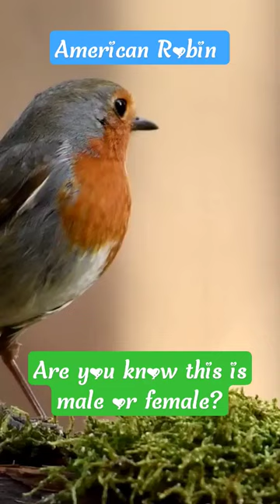The most beautiful "American Robin"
The American robin (Turdus migratorius) is a migratory bird of the true thrush genus and Turdidae, the wider thrush family. It is named after the European robin because of its reddish-orange breast, though the two species are not closely related, with the European robin belonging to the Old World flycatcher family. The American robin is widely distributed throughout North America, wintering from southern Canada to central Mexico and along the Pacific coast.

Scientific classification
Domain: Eukaryota
Kingdom: Animalia
Phylum: Chordata
Class: Aves
Order: Passeriformes
Family: Turdidae
Genus: Turdus
Species: T. migratorius

Binomial name: Turdus migratorius

According to the Partners in Flight database (2019), the American robin is the most abundant landbird in North America (with 370 million individuals), ahead of red-winged blackbirds, introduced European starlings, mourning doves and house finches. It has seven subspecies, but only one of them, the San Lucas robin (T. m. confinis) of Baja California Sur, is particularly distinctive, with pale gray-brown underparts.

The American robin is active mostly during the day and assembles in large flocks at night. Its diet consists of invertebrates (such as beetle grubs, earthworms, and caterpillars), fruits, and berries. It is one of the earliest bird species to lay its eggs, beginning to breed shortly after returning to its summer range from its winter range. The robin's nest consists of long coarse grass, twigs, paper, and feathers, and is smeared with mud and often cushioned with grass or other soft materials. It is among the earliest birds to sing at dawn, and its song consists of several discrete units that are repeated.

The adult robin's main predator is the domestic cat; other predators include hawks and snakes. When feeding in flocks, it can be vigilant, watching other birds for reactions to predators. Brown-headed cowbirds (Molothrus ater) lay their eggs in robin nests (see brood parasite), but the robins usually reject the egg.